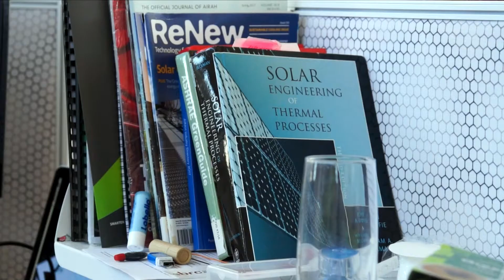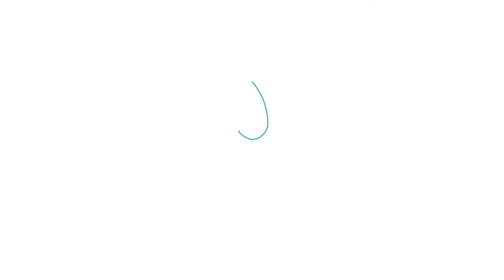Team UOW and the Desert Rose- Three Minute Version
Team UOW presents the Desert Rose House! We are Team UOW Australia, competing in the worlds largest sustainable buildings competition in the world - the Solar Decathlon Middle East 2018.

After winning the Solar Decathlon China 2013 with the Illawarra Flame House, Team UOW have joined again with TAFE and now with University of Wollongong in Dubai to create the Desert Rose House for the new competition.